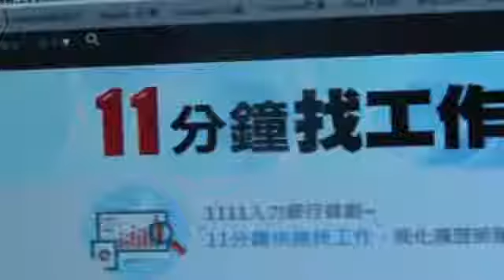碰運氣不如投履歷 1111人力銀行微電影